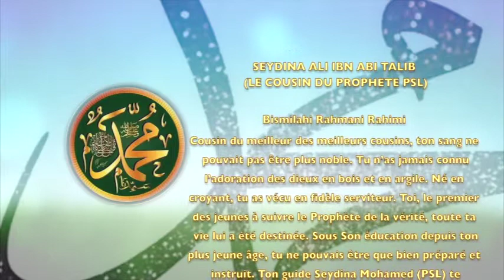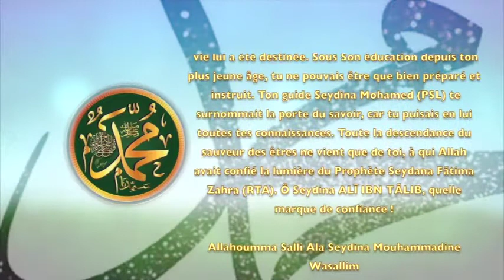Poème sur le Prophète (PSL) 6 - SEYDINA ALI IBN ABI TALIB (RTA) LE COUSIN DU PROPHETE (PSL)